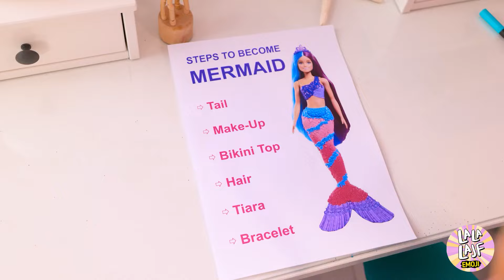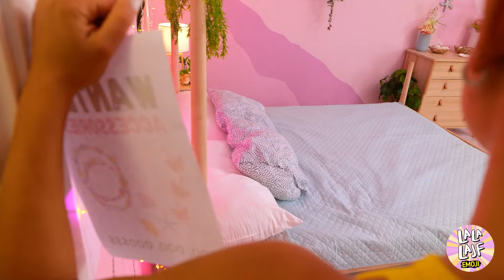OD SYRENKI DO KSIĘŻNICZKI ELSY 🤩🤯 Viralowe triki na metamorfozę!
Przygotuj się na magiczną przemianę w "SYRENKA PRZEMIENIA SIĘ W KSIĘŻNICZKĘ ELSĘ 🤩🤯 Wirusowe porady na metamorfozę!" Oglądaj, jak piękna syrenka przechodzi niesamowitą metamorfozę, by spełnić swoje marzenie o byciu Elsą z Krainy Lodu. To czarujące wideo pełne jest kreatywnych porad dotyczących makijażu, oszałamiających projektów kostiumów i zabawnych trików DIY, które dopełniają ostateczną transformację księżniczki. Od wykonania ikonicznej, lodowoniebieskiej sukni Elsy po doskonalenie śnieżnego makijażu, każdy krok tej podróży jest pełen blasku i magii. Dołącz i obejrzyj niesamowitą przemianę syrenki, a także zainspiruj się, by stworzyć własną bajkową metamorfozę!

dzwoneczek! 😉